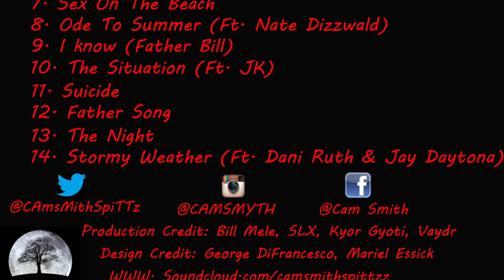Stormy Weather (Ft. Dani Ruth & Jay Daytona)